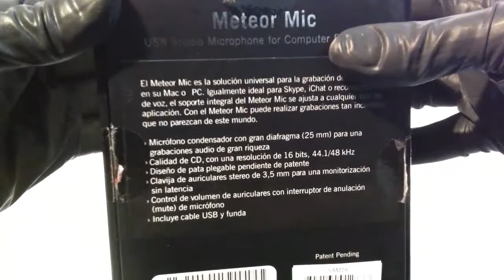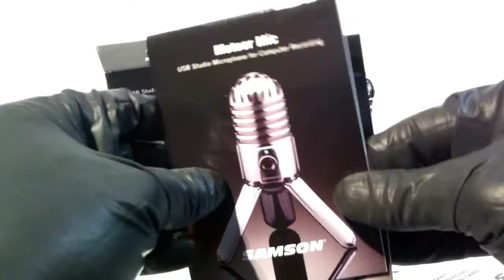MICROFONE SAMSON METEOR MIC USB - UNBOXING E REVIEW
Microfone Samson Meteor Mic USB

Pequeno e portátil que possui ótimo custo/benefício.
Ele é muito bonito e o design dele é um tanto quanto peculiar, lembra bastante aqueles microfones vintage, e o R2D2 não? Enfim. Curte ai!

Características Específicas:
- Microfone a condensador de diafragma grande (25mm);
- Padrão de captação cardióide;
- Resposta de frequência plana de 20Hz a 20kHz;
- Gravação em 16 bits, com resolução de 44.1/48kHz;
- Design perna Fold-back fornece posicionamento regulável do microfone;
- Plug diretamente em qualquer computador com entrada USB sem requerer drivers;
- Compatível com a maioria dos softwares de produção musical;
- Fone de ouvido estéreo de 1/8 polegadas sem latência no monitoramento;
- Controle de volume para fone de ouvido, com chave mute para microfone;
- Inclui cabo USB e bolsa de transporte.

► Se GOSTOU do vídeo, deixe o seu CURTIR.
► OBRIGADO a todos que me acompanha! Fique em Paz! Até Mais!

CRÉDITOS